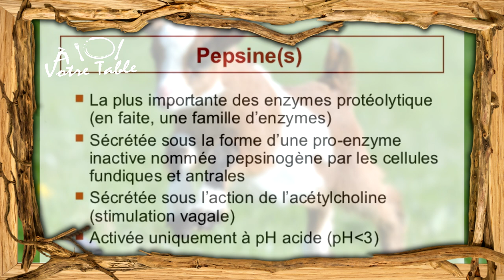LE CALLU DE CABRETTU - UN FROMAGE ANTIQUE - À Votre Table #12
LE CALLU DE CABRETTU - UN FROMAGE ANTIQUE - CALLU DE CABRA

1/ Il est appelé Su Caggittu de Crabittu, Callu de càbra, Callu de cabrettu, Cuajo de baifo ou encore Fromage d'estomac

2/ Le terme callu désigne en sarde « caillette» et le terme cabrettu désigne « chevreau / bébé chèvre ».

3/ Pour plusieurs historiens, c’est au cours de la préhistoire que l’homme découvrit, en dépeçant les jeunes ruminants après la chasse, le procédé permettant de fabriquer le fromage : dans l’estomac des animaux, le lait avait formé une masse solide qu’il était possible de déguster et même de conserver.
Le fromage était né !

 SI TU LIS CE POSTE, METS EN COMMENTAIRE :

 " Qu'elle est mignonne la biquette ! "

🔎 LES SOURCES

Musique 🎧

VIDÉOS 🎬

ARTICLES 📄

📌Qu’est-ce que la présure ?